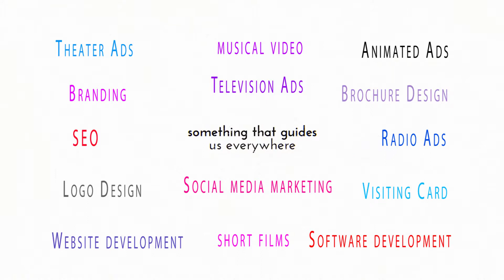ADSZEKE SERVICES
Adszeke deals with video advertisements, software & wesite development, branding & designing, 2D & 3D animations, etc and I'm trying to let everyone know what our services are with this video. Adszeke is our dream, hope and our future!